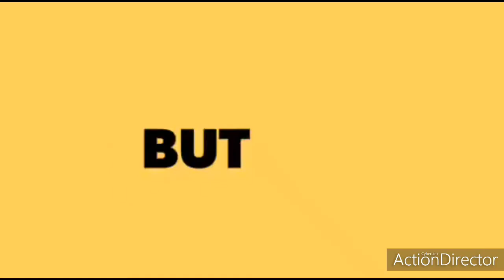INDIAN DEFENSE MINISTER MR RAJNATH SINGH SPEECH FOR PROTECTION OF INDIANS BY TECHNOLOGY|INDIA UPDATE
The Minister of Defence is the head of the Ministry of Defence of the Government of India. They are often assisted by a Minister of State for Defence and less-commonly, the lower-ranked Deputy Minister of Defence. The defence minister additionally serves as President of the Institute for Defence Studies and Analyses, and as Chancellor of the Defence Institute of Advanced Technology and of the National Defence University.

The first defence minister of independent India was Baldev Singh Chokkar, who served in Prime Minister Jawaharlal Nehru's cabinet during 1947–52. Rajnath Singh is the current defence minister of India.